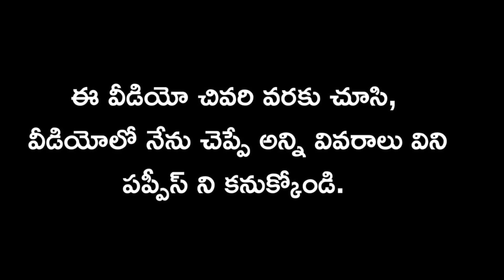top quality Pomeranian puppy for sale in telugu/9390013517 /aj pets